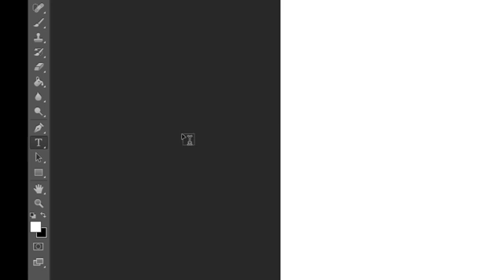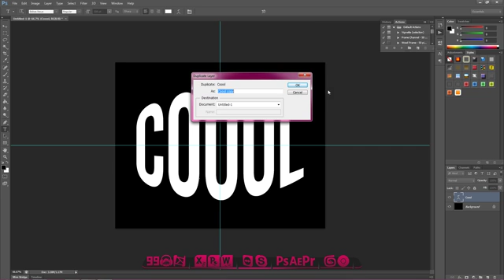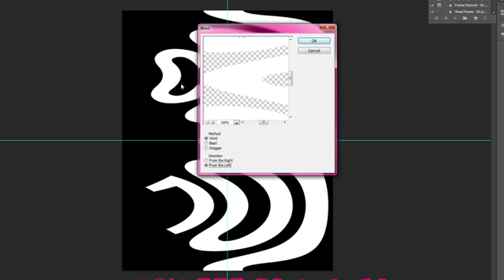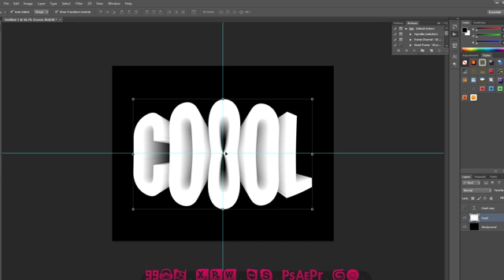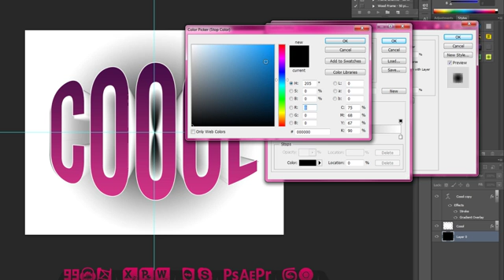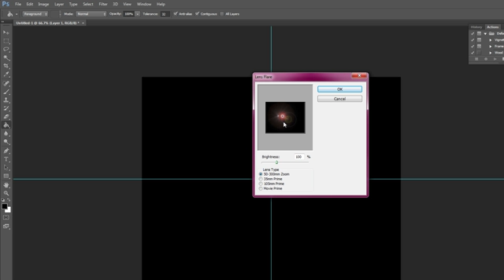Photoshop CS6 3D Text Effect Tutorial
Welcome,

In this tutorial i will show you how to make 3D text in Photoshop without using any 3d elements. You can use this tutorial on any Photoshop versions which are CS4 or above.

Thanks
Muhammad Ali
MAk Productions